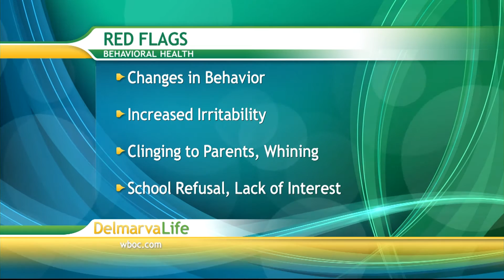Paid Content by Peninsula Regional Medical Center - Dr. Steven Dixon Talks About New Unit